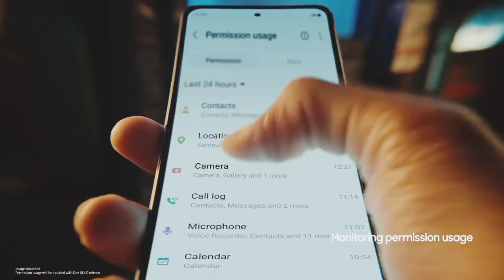Samsung Privacy: Official Introduction Film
Samsung protects your privacy with defense-grade Knox security to keep your data safe and give you peace of mind. What you do on your phone – it’s private,So everyone should feel totally secure and free to enjoy their mobile life. Which is why our phones are protected with defense-grade Knox security—to keep your data safe. And we keep it transparent about how your data is used so you have full control over what you share. Your privacy. Now secured.